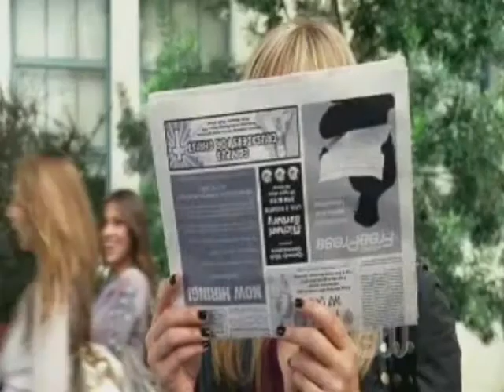Video forum TOE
Petite video de présentation des membres du forum
Temptation of Evil (TOE)

Venez nombreux participez à cette nouvelle aventure!
Bon visionnage

[MUSIC ET VIDEO NE M'APPARTIENNENT PAS]